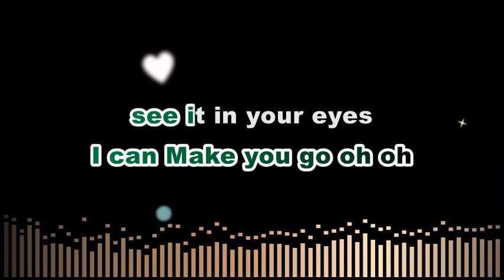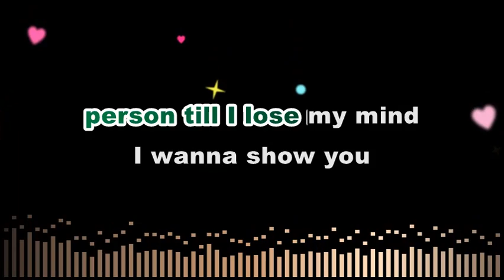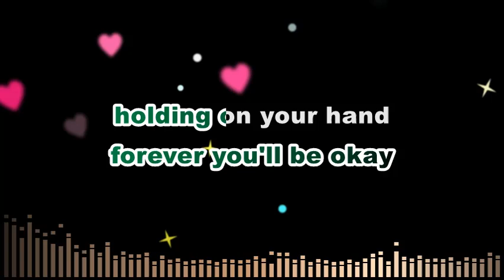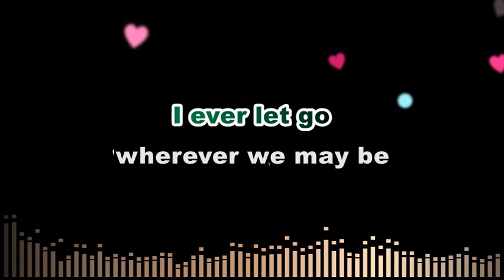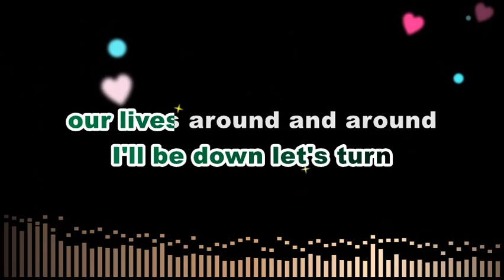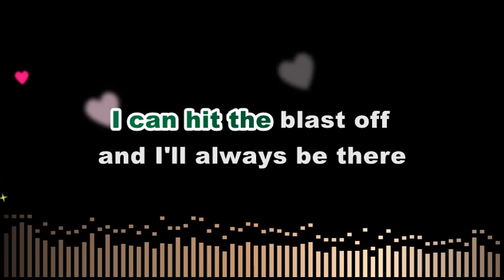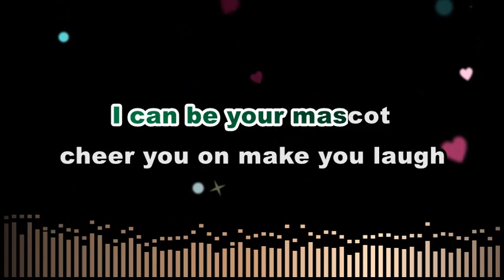ECLYPSE - MASCOT | SONG LYRICS VERSION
This is A FAN MADE BY THE MIXED GENRE SONG LYRICS version of "ECLYPSE - MASCOT"

Song:  "MASCOT"

Artist: ECLYPSE

Original Source:

 • ECLYPSE - MASCOT

 • EVM